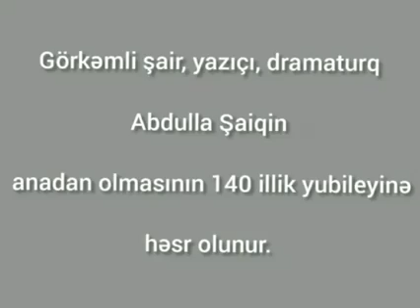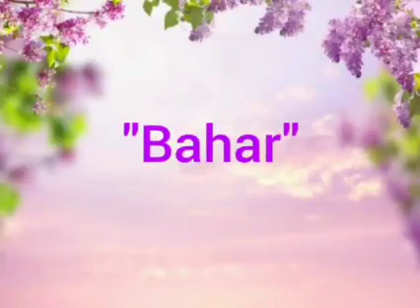Görkəmli şair, nasir, dramaturq Abdulla Şaiqin 140 illiyinə həsr etdiyimiz poeziya çarxı.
Şeirlər muzeyimizin əməkdaşları tərəfindən səsləndirilib.